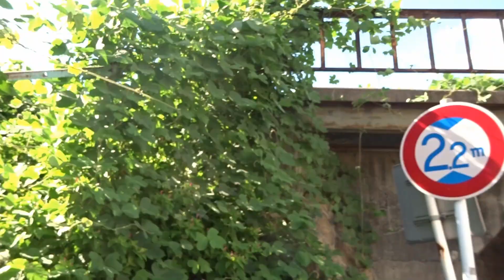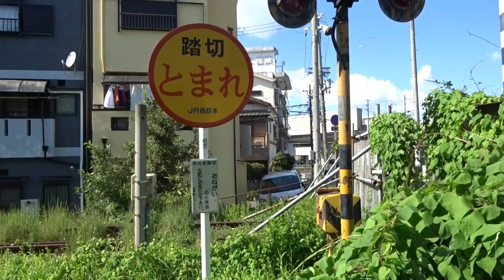JR 加美駅付近 新加美駅、加美駅踏切、阪和貨物線跡地 2023年9月